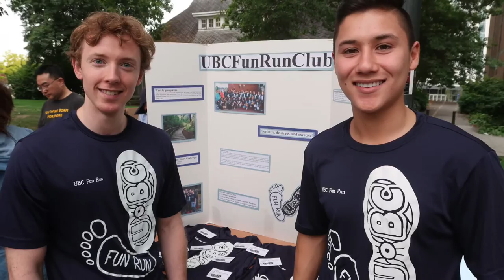Welcome back to UBC! What a first week.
Welcome Back to UBC. Week #1 2017. ~$60M in new research funding and investments flow into the university. 8 faculty members elected to Royal Society of Canada. Prime Minister Justin Trudeau visits UBC-O. What a week!